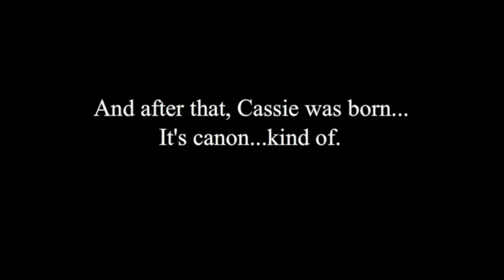Mortal Kombat Mishaps XXL Scene 3 (Tough Love)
You know it's serious when even Shao Kahn ships them.

This gag was inspired by a scene in the final season of Samurai Jack.